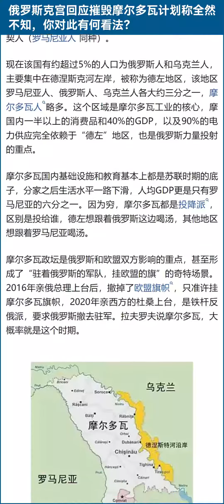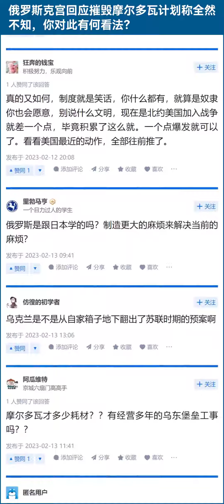俄罗斯克宫回应摧毁摩尔多瓦计划称全然不知，你对此有何看法？